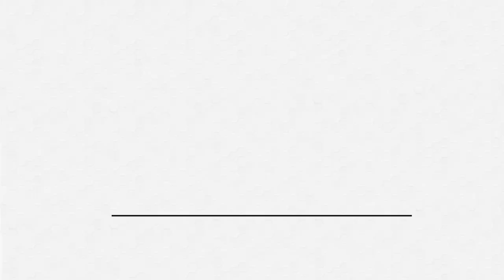My Self-Care Book is Here! // The Making of Growing Joy with Samantha Leung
Plant friends, I’ve waited for two years to bring you this amazing news: I wrote a book! I’m so excited to finally be able to share this project with you and I’ve invited Samantha Leung, my wonderful and talented illustrator, to talk about the book and the process behind it.

01:22 What Growing Joy is about
02:21 Getting Samantha to illustrate Growing Joy
03:32 Growing together through collaboration
05:30 The Making of Growing Joy IG Live Series
06:31 Samantha’s experience illustrating her first book!
09:16 Why Growing Joy is for everyone
09:47 Exclusive Growing Joy merch from Hemleva!
12:44 How to join the Growing Joy giveaway